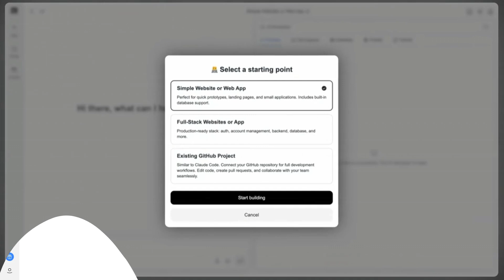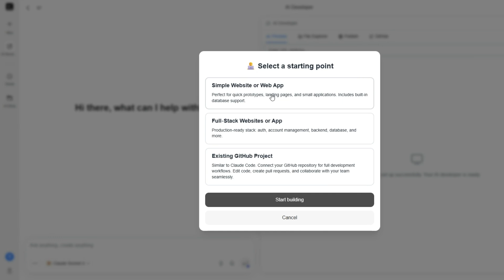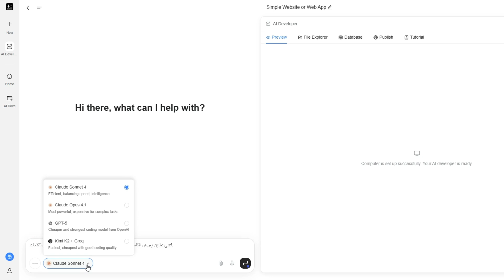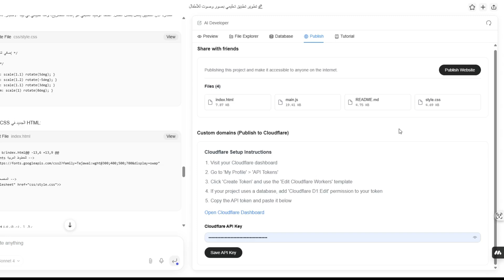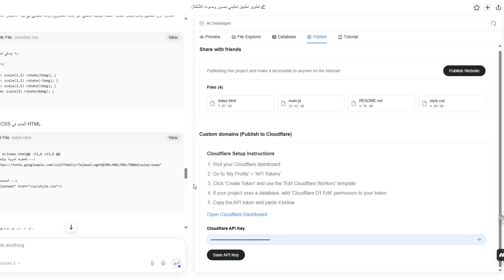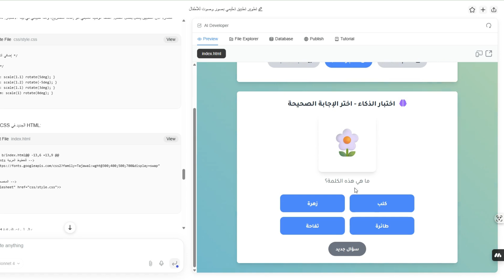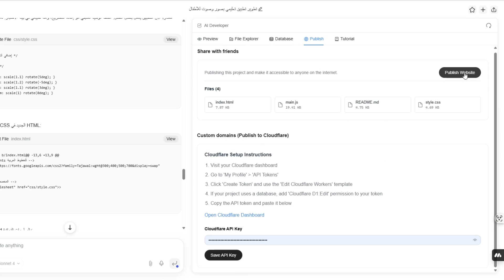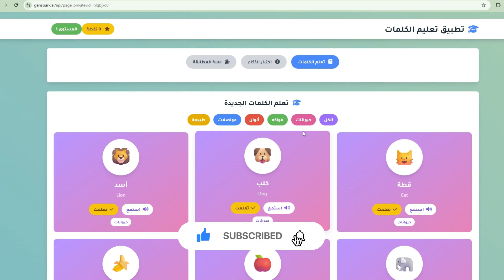من فكرة لتطبيق احترافي في ثواني! اكتشف قوة AI Developer لغير المبرمجين الآن ✨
في السنوات الأخيرة، انتشرت البرمجة بالذكاء الاصطناعي بين مجتمع المطورين بشكل هائل.
لكن، هناك مليارات من الموظفين وأصحاب الأعمال حول العالم لا يعرفون البرمجة، ومع ذلك يحتاجون للتعاون مع فرق التطوير الخاصة بهم.
اليوم، نعلن بحماس عن إطلاق Genspark AI Developer، النسخة المطورة من فكرة Claude Code… لكن هذه المرة، ليست للمطورين فقط، بل للجميع!

📌 ما هو Genspark AI Developer؟
هو أداة ذكاء اصطناعي تعتمد على نفس معمارية Claude Code، لكنها تدعم مجموعة كبيرة من أقوى نماذج البرمجة بالذكاء الاصطناعي، وتعمل مباشرة من المتصفح أو التطبيق، لتمنحك نتائج احترافية بدون أي خبرة في كتابة الأكواد.

الآن… أي شخص يستطيع البناء! 🚀